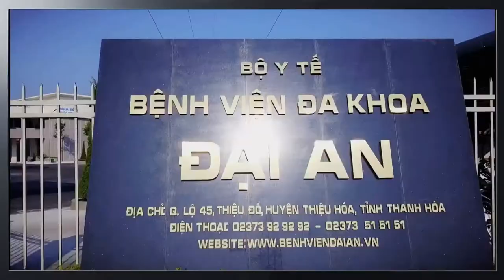Sànphẳng Sàn phẳng tốt nhất | Sàn lõi rỗng hộp xốp không dầm vượt nhịp Bệnh Viện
Sàn phẳng tốt nhất | Sàn lõi rỗng hộp xốp không dầm vượt nhịp Bệnh Viện